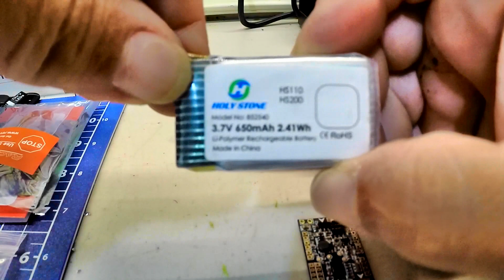Spracing F3 Brushed Flight Controller